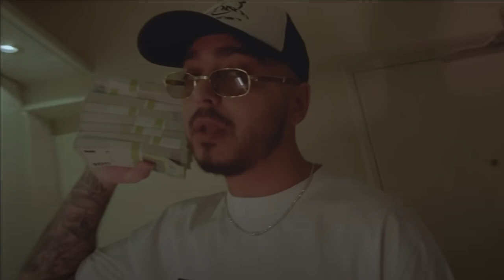(FREE) KALIM type BEAT "pain" (prod. Xammer)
--Media (open!)

133bpmFmin

 All my instrumentals are free to use in your videos if and only if you
 credit me in the right way. Put the Link to my Youtube Channel in
the discribtion and write : Instrumental/s produced by XammerBeats
CONTENT CREATORS:
 You can monetize your videos with my beats as long as my rap
 beat is supportive to the video and not the main reason people will
 watch it.
RAPPERS
 All free rap beats can only be used for non-profitable, non-
 commercial projects and nothing besides that. I must also be
 credited in the title and description ((prod. Xammer) and as
 described above ) Please, keep in mind - before releasing your song
 if you want to make profit with it, you must purchase a licence that
 is suitable for yourself before releasing. Regardless If you've
 purchased a licence or not, you cannot register your song on
 BMI/ASCAP or any other Content ID system unless you've
 purchased an exclusive license.

tags (ignore):
xammer
xammerbeats
prod. xammer
type beat